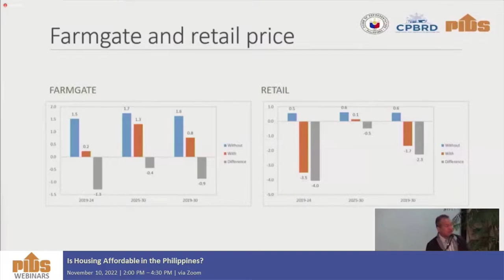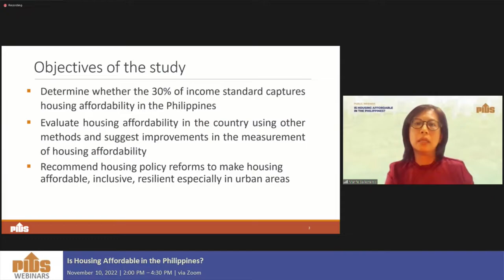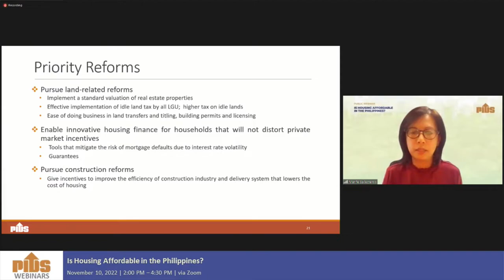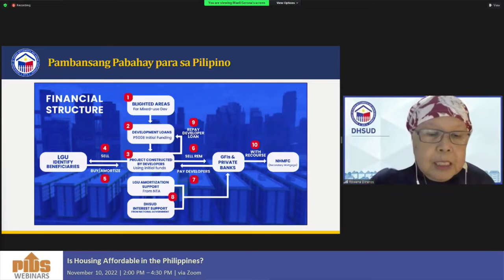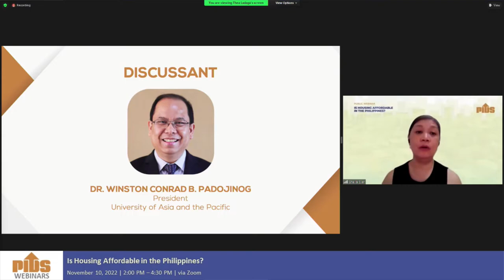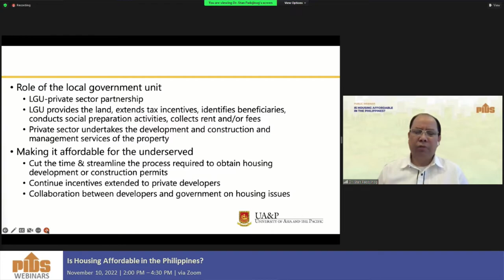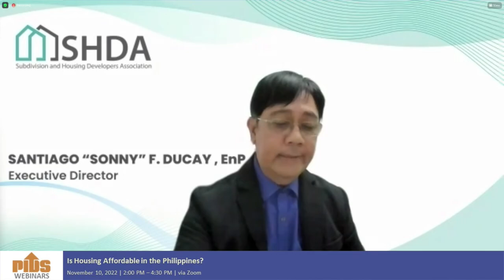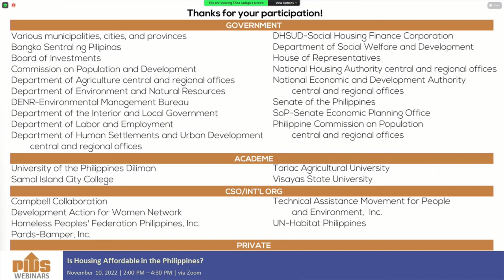Is Housing Affordable in the Philippines?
Chapters:
00:02:24 Promotional videos
00:14:59 Webinar guidelines
00:16:03 Introduction by the Moderator, Dr. Sheila Siar, Director for Research Information, PIDS
00:17:14 Opening Remarks by Dr. Aniceto Orbeta, PIDS President
00:25:23 Measuring Housing Affordability in the Philippines by Dr. Marife Ballesteros and Ms. Tatum Ramos, Vice President and Supervising Research Specialist, Philippine Institute for Development Studies
00:56:55 Comments by Ms. Rowena Dineros, OIC-Director, Public Housing and Human Settlements Service, Department of Human Settlements and Urban Development
01:23:42 Comments by Mr. Santiago Ducay, Executive Director, Subdivision and Housing Developers Association, Inc.
01:47:41 Comments by Dr. Winston Conrad Padojinog, President, University of Asia and the Pacific
02:10:11 Q&A
03:00:49 Closing